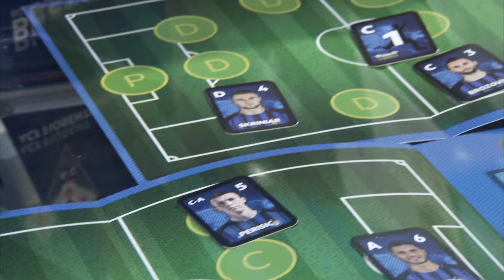Solo chi c'ha Fede Seconda Edizione - Stefano Tacconi